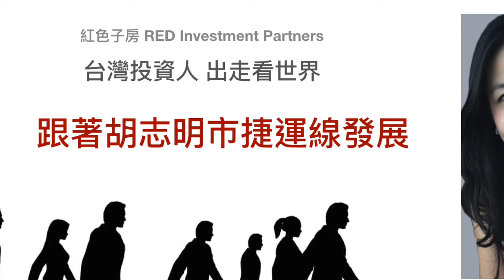文成.露西 第25集：文成.露西的越南觀察3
【台灣投資人，出走看世界】文成.露西發現，胡志明市過去這幾年房價每年漲15%以上，市區最頂級的住宅約每坪30~50萬台幣可買到。發展起步中的越南擁有1億人口的紅利，且平均年齡中位數不到30歲，正開始都會化&中產階級化的過程。加上捷運線的開發，同時帶動周邊的地產開發。來沿著第一條捷運線看看有什麼投資商機吧！